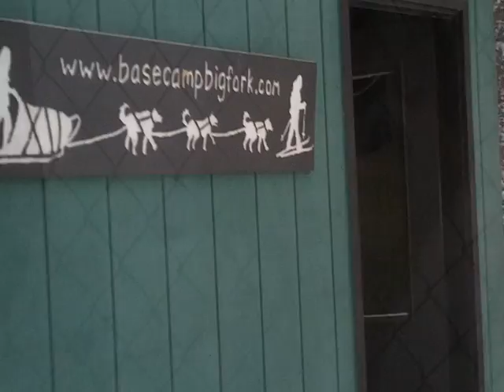Kennel Tour at Base Camp Bigfork Dogsled Lodge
A tour of our kennel and our Beloved Doggers at play
We are home to 16 Inuit Sled Dogs here in Bigfork Montana

Great Pride is taken in providing our dogs a life free from chains.  Here they live in pens where they can play, exercise, and socialize.

We offer guided tours for those looking for a hands on approach to Dog Sledding even allowing for the opportunity to "Mush Your Own Team!"